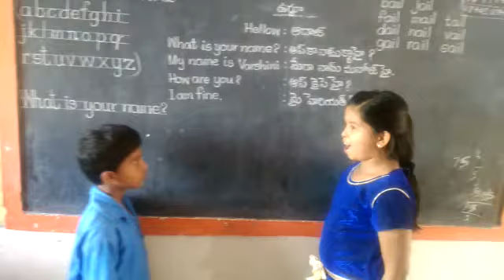MPPS C GOLLAPALLI, Gudupalli mandal, Chittoor district, Andhra Pradesh.